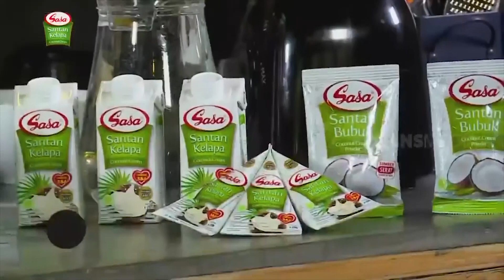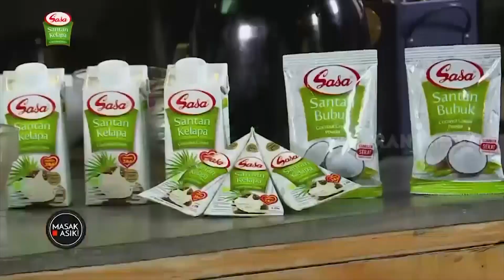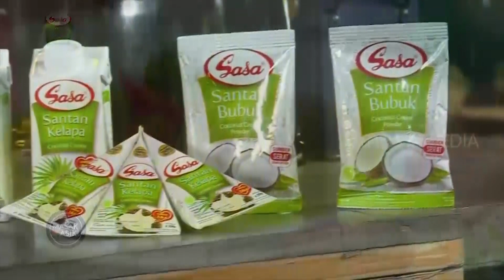Resep Praktis Membuat BOLA DAGING | SASA SANTAN